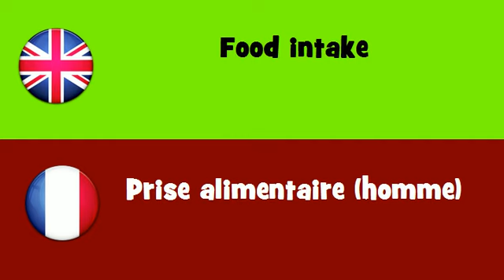FROM ENGLISH TO FRENCH = Food intake